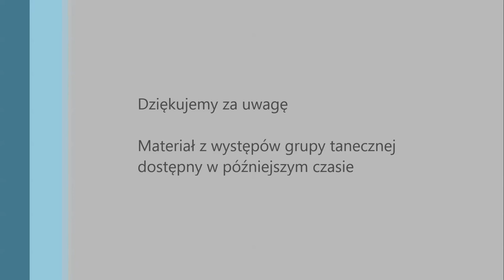Kamil All-Temimi vs Kevin Uche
- Największy portal bokserski w Polsce przedstawia zapis Meczu Polska vs Dania podczas VI Memoriału im. Tadeusza Kiedrowskiego 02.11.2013 Chojnice